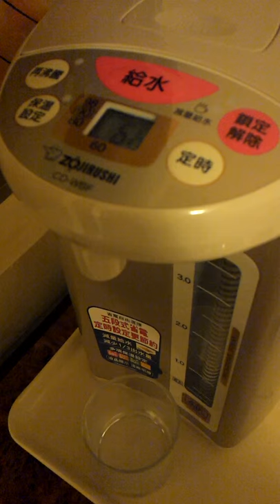Boiler Song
Taiwanese water boiler.